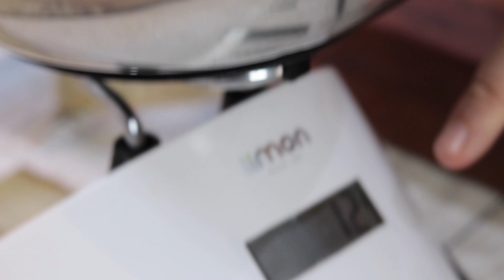آموزش دنده کباب 1 کیلویی سنگین اصل کرمانشاه که فقط ساطور خورده به گوشتش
سلام رفقا
براتون یه کباب اصیل و خوشمزه آوردم دنده کباب کرمانشاه
در بهمن ۱۳۹۷ دنده کباب به عنوان میراث ناملموس فرهنگی استان کرمانشاه در فهرست آثار ملی ایران به ثبت رسید
دنده کباب یکی از قدیمی ترین کباب های ایرانی است که اصالت آن متعلق به شهر کرمانشاه هستش. این کباب با نام دنده کباب کرمانشاهی شناخته مشه

دنده کباب مانند کباب شیشلیک از جمله کباب هایی است که طبخ آن کار هر کسی نیست و اگر بدون علم و تجربه آنرا درست کنید مطمئنا کباب دلخواه شما نخواهد بود ، اما اگر با یک آموزش مناسب آنرا طبخ کنید مطمئنا می توانید یک دنده کباب درجه یک درست کنید.
پس تا آخر این ویدیو همراه من باشید
مواد لازم :
گوشت دنده یا قلوه گاه گوسفندی به همراه دنده     1 کیلو
آب لیمو     3  ق غ
رب     2 ق غ
نمک و فلفل,روغن معمولی یا روغن کرمانشاهی     مقداری
کره     25 گرم